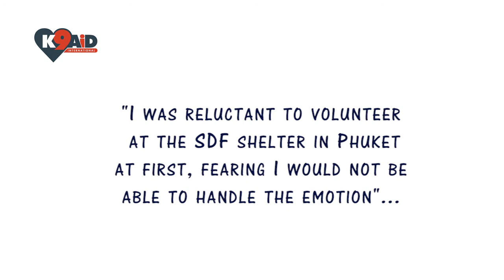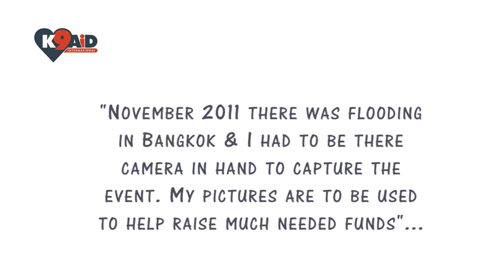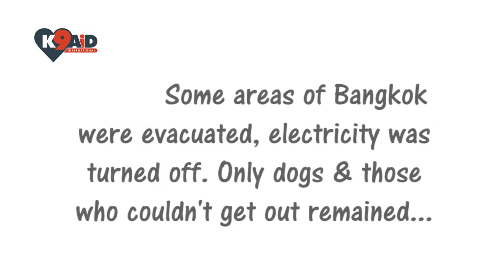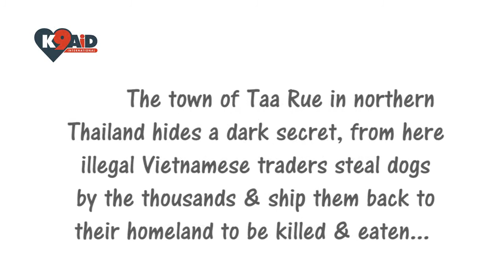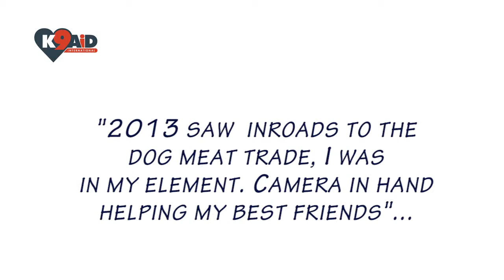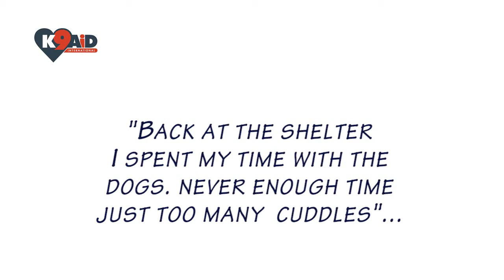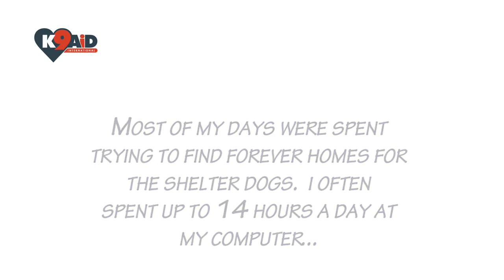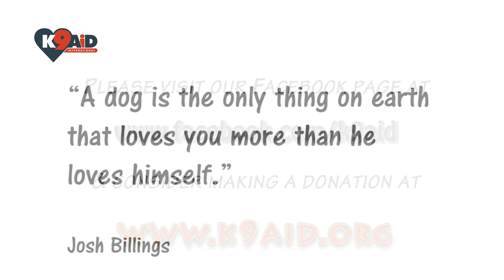Cindy & her best friends..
Cindy has a great love for dogs & the last 4 years have been full time doing her best to help them. She has braved the Bangkok floods, visited the Dog Meat shelter in northern Thailand & spend hours finding her friends new homes. Now she is involved with K9Aid her latest adventure to save mans best friend...